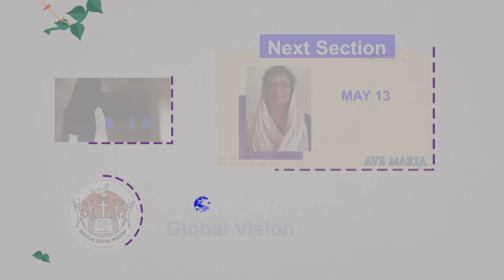Ave Maria | ക്രിസ്തുസംഭവങ്ങളുടെ ധ്യാനവേദി | Sis. Joicey Vinod, Ireland | SRM GLOBAL VISION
Ave Maria

ദൈവമാതാവിന്റെ സുകൃത വഴികളിലൂടെ ഒരു തീർത്ഥയാത്ര.

ക്രിസ്തുസംഭവങ്ങളുടെ ധ്യാനവേദി

Sis. Joycey Vinod, Ireland .

SRM GLOBAL VISION.

Spiritual content focused on Christian values and Biblical principles